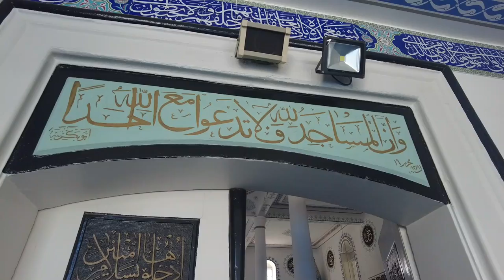Turunçova Countryside of Antalya || Village Life in Turkey || Turkey Vlog || wasiq k7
Assalam O Alaikum & Hi Everyone
My Name is wasiq Rehman. welcome to youtube channel wasiq
k7(with wasiq).

While living in the village, how did I see the sand traditions there, how did I see the food and drink issues there and that life there, they all described with you in this video.

Turunçova Countryside of Antalya is the best place for relaxing. i tried to describe about village life in turkey.

Are you traveling to Antalya? Do wanna see something beautiful and mesmerising in Antalya.

Then you must visit the amazing tour attractions.
Highly Recommended For New Comers. !!!

Always Be Strong and share your Smile and  love Among Nature.

Some Other Videos Regarding

In this channel i have planned to start travel journey along with my Experiences regarding entertainment, travel & tourism , gossips with natives also i will discuss and share currents affairs ,Ethics and many more stuff About Business and property purchasing ideas, some time serious notes and some time fun  will be here.Combining these passions into this YouTube channel seemed the obvious course of action, I intend to create informative travel vlogs .You can pick up some awesome tips to help you get your own adventure  while traveling in Turkey. join me on my journey.

Antalya vlog
Antalya Turkey
Turkey Antalya
wasiq k7
travel
TRAVEL
Travel Vlog
travel vlog
turkey travel vlog
country side life
country side
village
village life
countryside of antalya
antalya countrysides
life in antalya
village life in turkey
turkey tourism
visit turkey
turkey visit
Nature beauty of Turkey
turkey nature beauty
countryside vlog
turkey village life
turkey village
how to move village
how to live village in turkey
village people of turkey
turkey villages
turkey town
towns in turkey
turkey village mountains
village mountains
turkey village house
turkey village lifestyle
turkey village life in hindi
turkey village vlog
turkey villages to visit